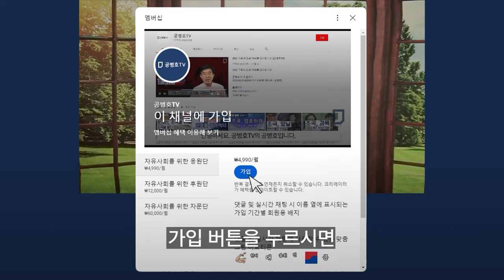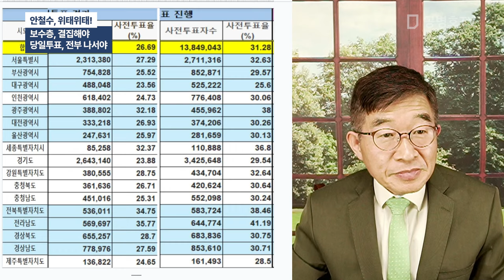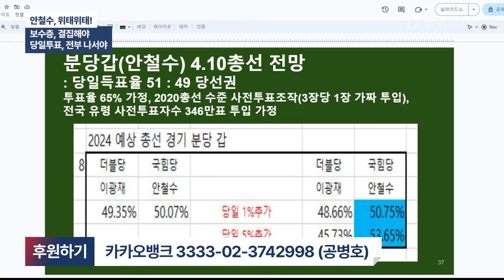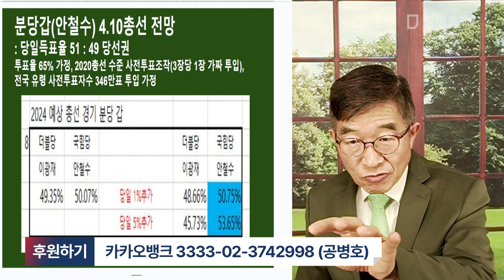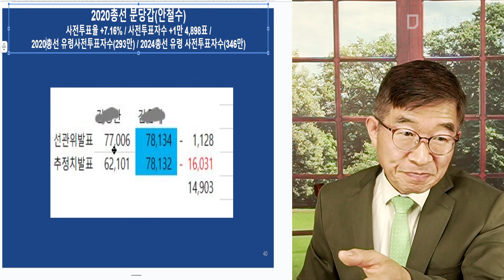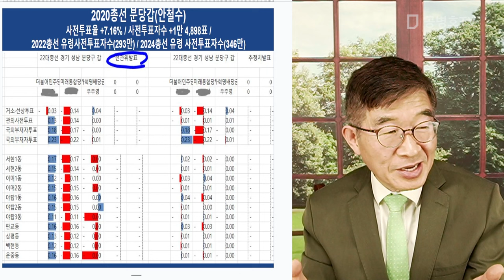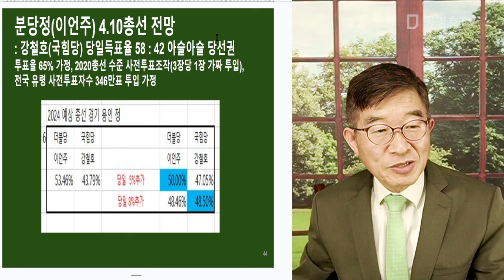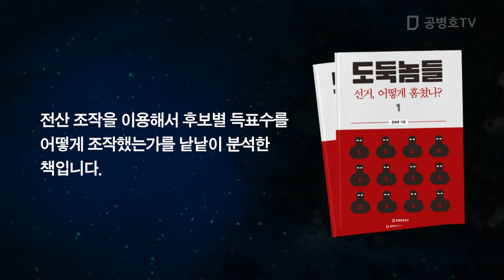안철수, 위태위태! / 보수증, 결집해야 / 당일투표, 전부 나서야 [공병호TV]